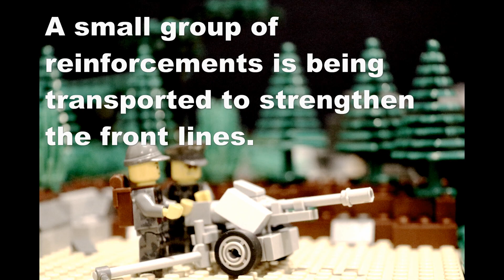Lego WW2. Operation Barbarossa: Towards Leningrad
September 9, 1941. The surviving German finds Panzergruppe four. He and several other soldiers are sent to the front lines.